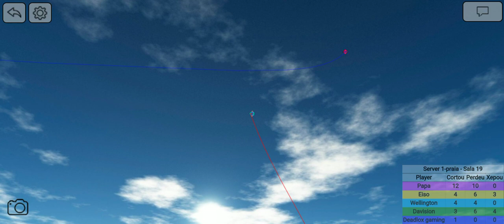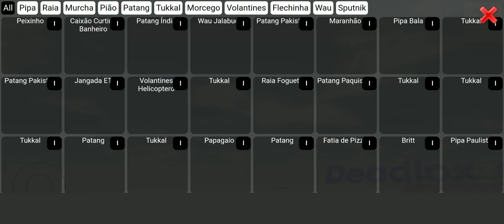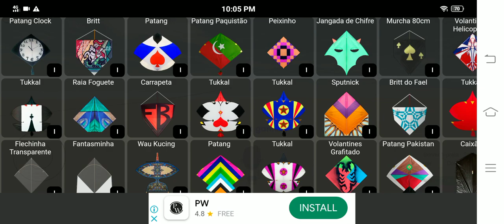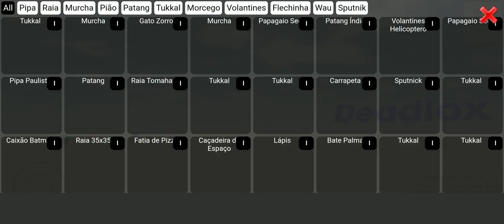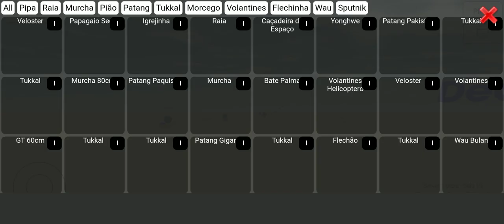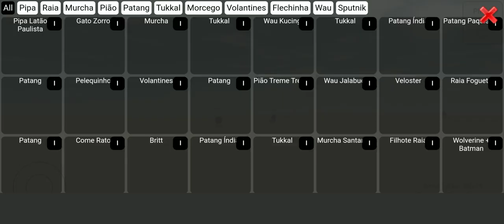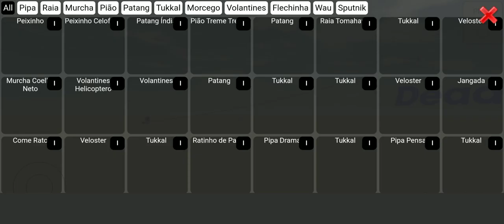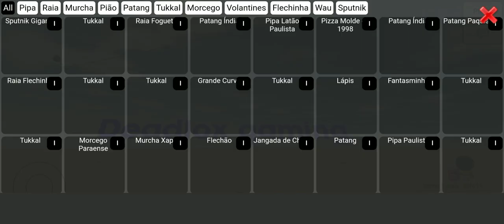KITE Fighter 🪁🪁🪁🪁 video